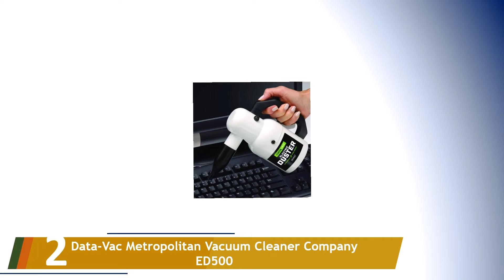Los 5 Mejores Aspiradores de Teclado 2022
Aquí está la lista de Los 5 Mejores Aspiradores de Teclado.

01. Steel Vacuum/Blower w/Accessories

02. Data-Vac Metropolitan Vacuum Cleaner Company ED500

03. Fuller cepillo Mini mano de limpieza Vac

04. Compucleaner Xpert - Plumero de Aire Eléctrica

05. Aspiradoras de mano,Coche aspira Recargable Mini Aspiradora